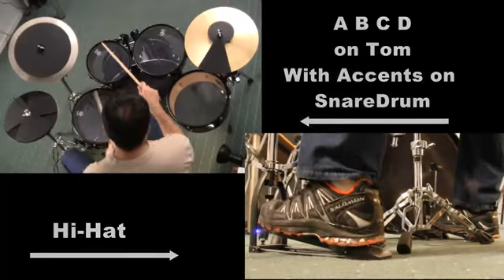تمرین ۷ - خوراک متال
این تمرین همانند فیلم قبل هست با این تفاوت که همه ضربه ها روی تام تام قرار میگیرد
و فقط اکسنت ها را روی اسنردرام مینوازیم
یکی از پرکاربردترین حالت ها برای سبک متال
- جاری نوازی یکی از مهم ترین اهداف این تمرین است
- اول تمرین رو با پای راست روی بیس درام خوب کار کنید
- ... بعد روی پای چپ
- واریاسیون سوم بیشتر به درد سبک جز میخورد
فایل پی دی اف تمامی تمرین ها بصورت رایگان روی سایت من قابل دانلود هست!
هر سوالی داشتین میتونین با من تماس بگیرید.